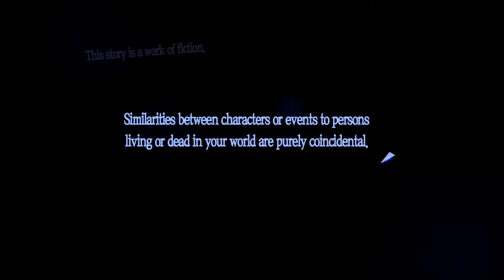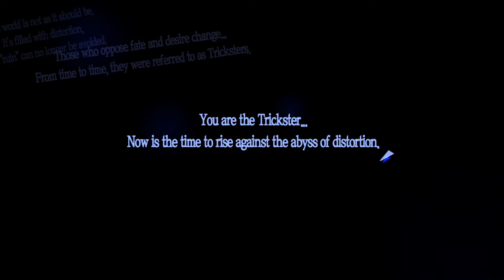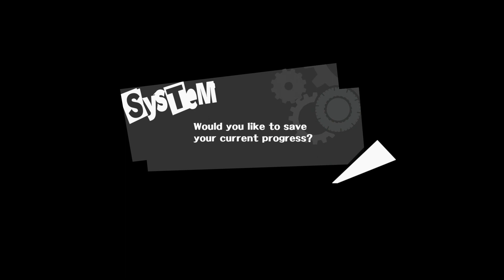PERSONA 5 INTRO & The History of Persona! - Persona 5 English Gameplay PS4 Part 1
This PERSONA 5 INTRO and the history of Persona video is solely composed of Persona 5 ENGLISH Gameplay. The Persona 5 intro is the first part in a Persona 5 English gameplay series for PS4, and the Persona 5 English gameplay series will contain the history of Persona, and all parts of the Persona 5 video game.

This includes the Persona 5 intro, the History of Persona, A Persona 5 English walkthrough, all Persona 5 awakenings including the Persona 5 Joker awakening, the Persona 5 Velvet Room, Persona 5 boss battles, Persona 5 combat systems, and the Persona 5 ending. For a more detailed description of this Persona 5 intro, the history of Persona, the Persona 5 English gameplay series, or any aspect of the Persona 5 English walkthrough, check below to see more information on all aspects of the Persona 5 video game.

This is my first persona video game, so I've included the history of Persona as well as the Shin megami Tensei universe so that I can understand the Persona 5 video game.

The Persona 5 intro starts off with the history of the Persona. The history of persona includes the origin of Philemon, the Persona 5 velvet room, and Persona creation. It then gives flash backs of previous persona games to highlight on the history of Persona, what Persona are, the Persona megaverse, and how Persona will be used in the Persona 5 video game to thwart demons and shadows. After viewing the first part of this Persona 5 intro, the audience will learn the history of Persona, how Persona 5 Philemon came to be, the Persona 5 velvet room, and the Persona 5 megaverse. Hopefully, the audience can now understand various elements and undertones within the Persona 5 video game, and completely understand the history of Persona.

Persona 5 English gameplay in this Persona 5 intro begins with the Joker fleeing the casino to meet other Persona 5 Phantom Thieves. Persona 5 English gameplay begins when the Joker is uncovered in a casino and begins to avoid the detectives. In the Persona 5 video game, enemies become demons and shadows and attempt to overtake any person in the Persona 5 video game who oppose them. The Persona 5 Joker is eventually captured by the police after one of the Persona 5 Phantom Thieves sells him out. The police then ask the Persona 5 Joker about the persona 5 megaverse.

PERSONA 5 English gameplay and Persona 5 English walkthrough by KumasiPlays on the PS4 in 1080HD and 5.1 surround sound.

Persona 5 video game takes place in Tokyo, begins with the Persona 5 intro, and follows a silent protagonist (Persona 5 Joker) after their transfer to the fictional Shujin Academy after being put on probation for an assault he was falsely accused of. During the course of a school year, the Persona 5 Joker and other students awaken to their Persona powers, become masked vigilantes dubbed the Persona 5 Phantom Thieves of Hearts, and explore the supernatural Palace realm to steal ill intent from the hearts of adults. As with previous titles in the series, the party does battle with supernatural enemies using manifestations of their psyche called Personas. The game incorporates role-playing elements and dungeon exploration alongside social simulation scenarios.

If you enjoyed this PERSONA 5 Intro, the history of Persona, Persona 5 English Gameplay, the Persona 5 English walkthrough, or any part of the Persona 5 video game, subscribe for more Persona 5 English gameplay, Persona 5 English walkthrough, Persona 5 Phantom Thieves, and Persona 5 video game content!